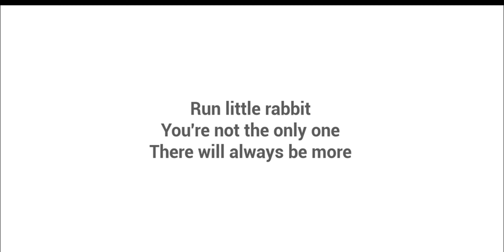Baccha Horror Game|The Baby In Yellow Part 1​⁠@liveinsaan ​⁠@TechnoGamerzOfficial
the baby in yellow chapter 2
the baby in yellow chapter 3
the baby in yellow chapter 4
the baby in yellow triggered insaan
the baby in yellow techno gamerz
the baby in yellow attach a new booster
the baby in yellow android gameplay
the baby in yellow across the shore in distant lands
cookie swirl c the baby in yellow part 1
the baby in yellow discover the secrets of photography
the baby in yellow explore the garden stop the baby
escaping the baby in yellow white rabbit exit fgteev
granny the baby in yellow
games like the baby in yellow
the baby in yellow halloween
the baby in yellow horror game
the baby in yellow how to play